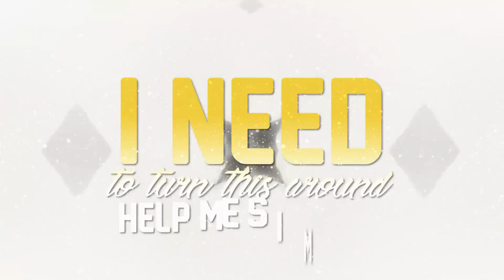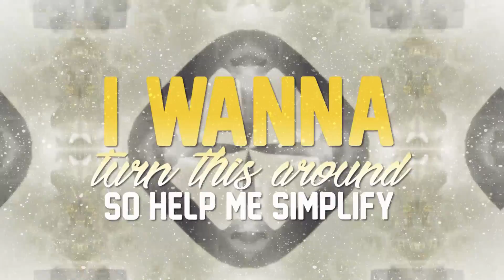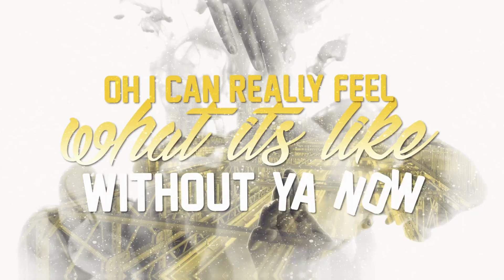Le Shuuk - Simplify (feat. Jack Wilby) Official Lyric Video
🔥 Download / Stream: 🔥

Lyrics:

Looking for you everyday
Searching for another way
Living in my world with no give and take

Questioning what I've become
Am I Right or Am I wrong
When I say I need to appreciate

Well I can't seem to keep, the good things In my Life..
I need to turn this around, help me simplify...

I need to go back, been thinking about ya
I can't live without ya, I need to go back
I can't live without ya now, I need to go back

I'm hoping to return again, to when I barely knew a thing
The less I know, the more I seem to give
So load In all my memories, where did I confuse the dream
Well I'm not here to sit and reminisce

Its time I understand the good things In my Life..
I wanna turn this around, so help me simplify... yeah

Oh I can really feel what its like, Without ya now

Release date Aug 09:
[AES0010] Le Shuuk ft. Jack Wilby - Simplify